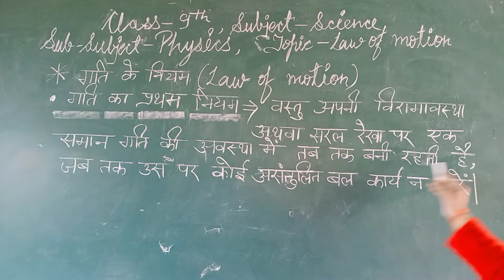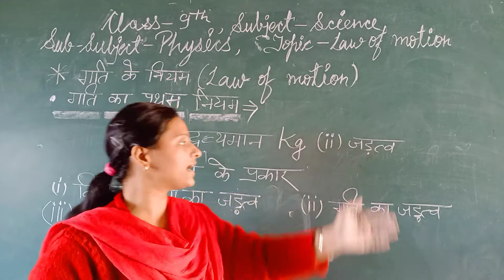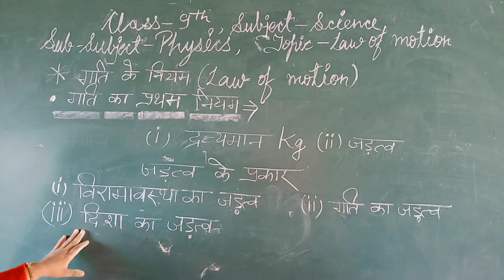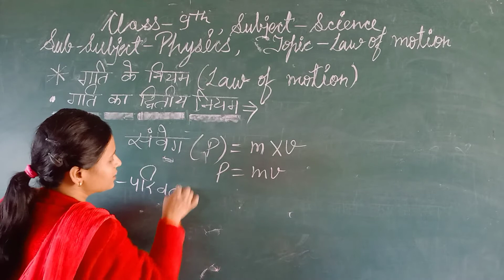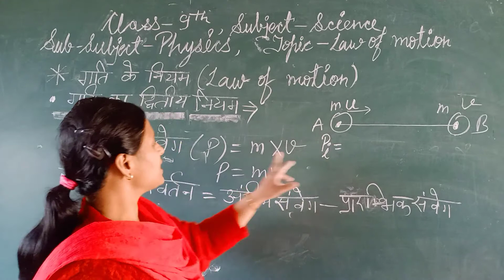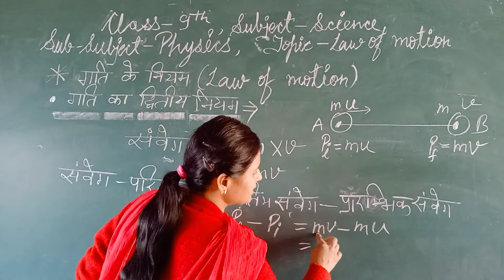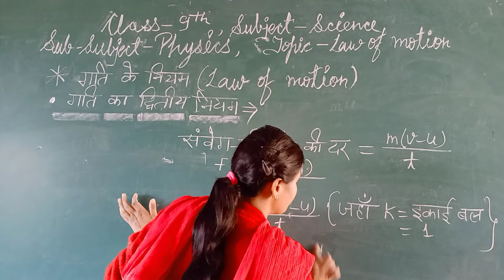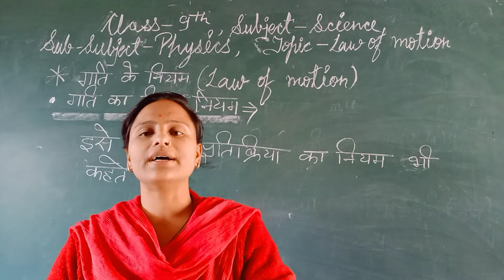class 9th physics part 16